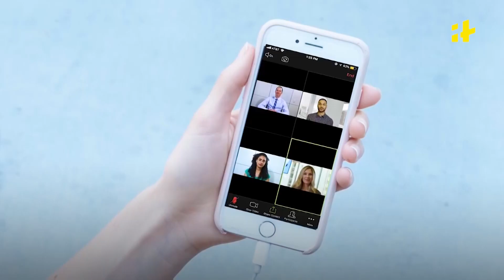Love It Or Hate It: Metaverse Is Here Among Us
Will Metaverse change the way we live?